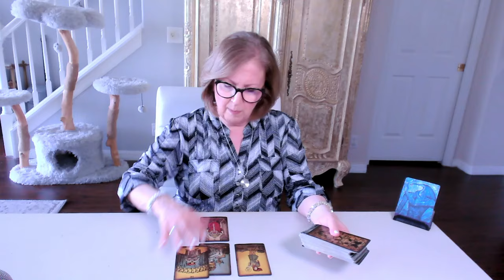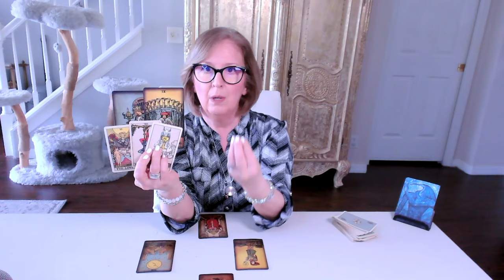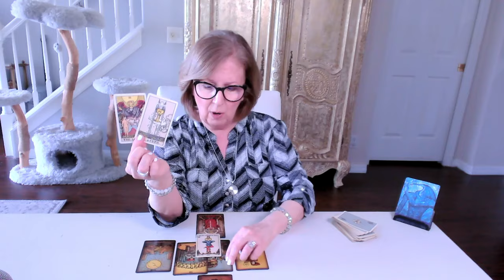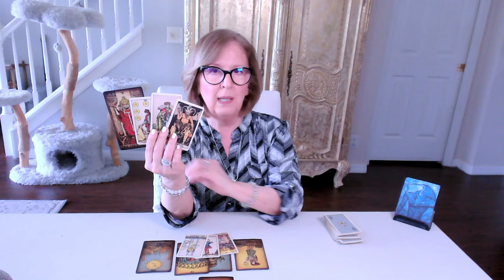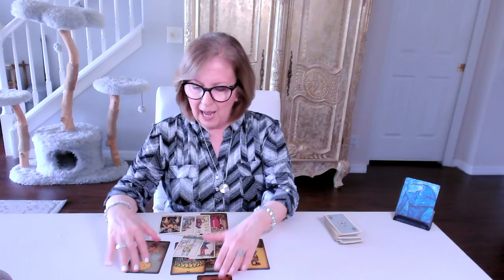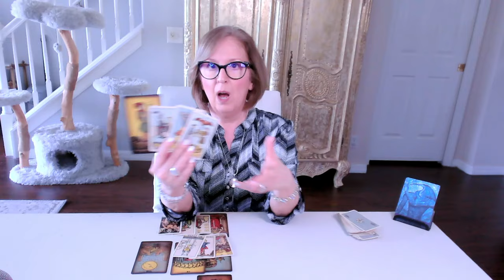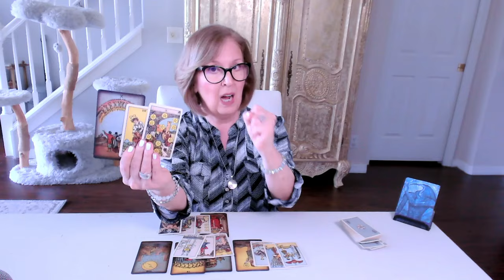ARIES ♈️ There's a *sacred connection* here... and yes, you really could have it ALL!